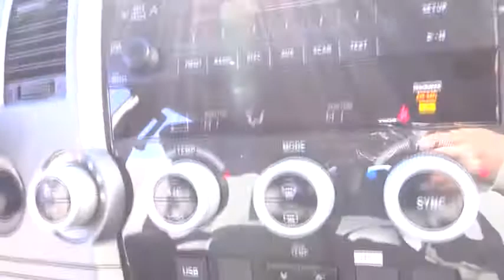2013 Toyota Sequoia - SR5 Sport Utility 4D Las Vegas NV 00830631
2013 Toyota Sequoia

Centennial Toyota
6551 Centennial Center Blvd